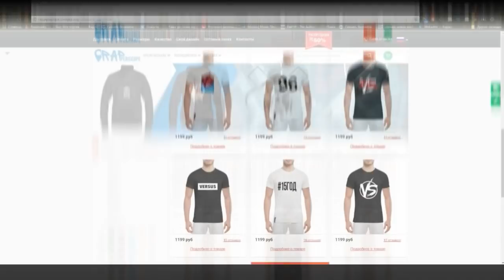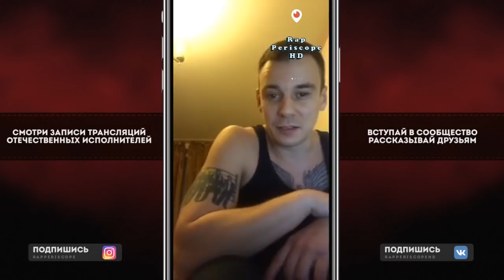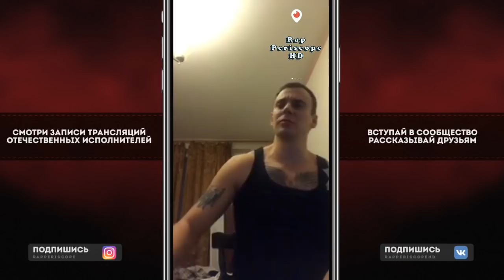Obe 1 Kanobe о Децл, Гнойный на Шоу Амирана, СД, Птаха, Kizaru, Oxxxymiron, Face